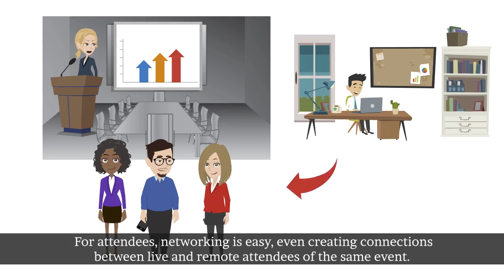Animated Explainer Video for tech start-up in Philadelphia area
Animated explainer videos provide fun content that studies show gets remembered about 60% better than with the traditional industrial educational video. The same script, better results with animated explainer videos. Let TCI Photo-Video show you how they can take your concept from good to great, educate and explain your concept to your co-workers and clients, all while they say that was a fun presentation! No more boring meetings or promotional videos! Liven up your next corporate presentation with an animated explainer video from TCI Photo-Video.